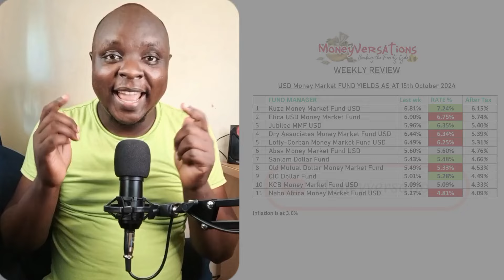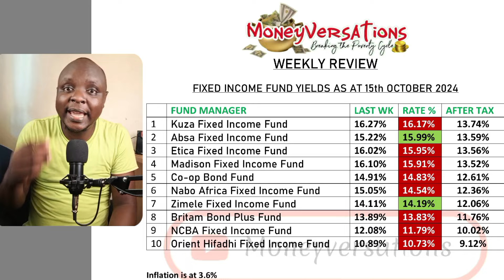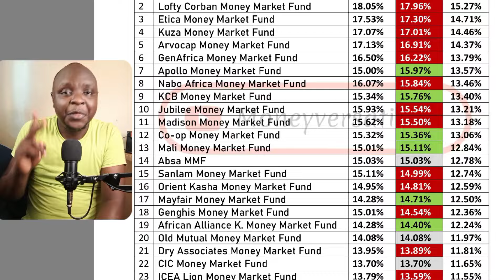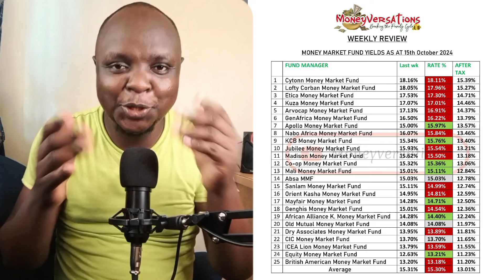Best Money Market Funds | Mid-October 2024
This is a review of the results of the best performing money market fund accounts providers in Kenya as at 15th October 2024 with a bonus featuring top 10 US dollar Money Market Fund and The top 11 on the Fixed income funds and the Treasury bills results as well

To book a one on one session with me

Where to open a money market fund account
MoneyVersations
MMF Review in kenya
Fixed income fund
USD mmf